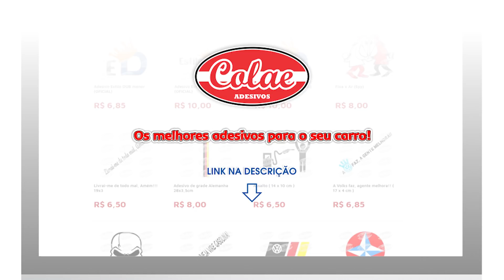SAVEIRO COM SOM SE LAVA ASSIM (part. 2) - EstiloDUB